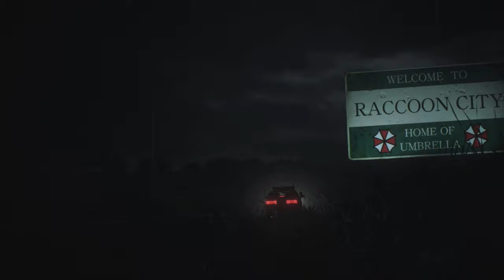Resident Evil 2 Silent Gameplay No Commentary Intro